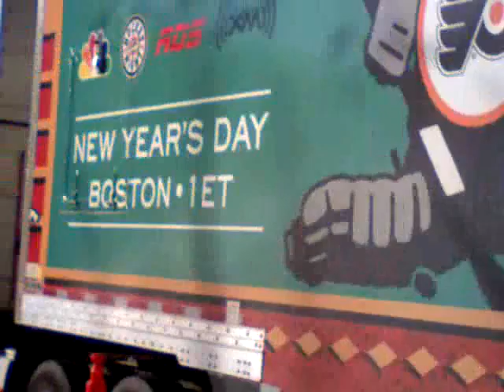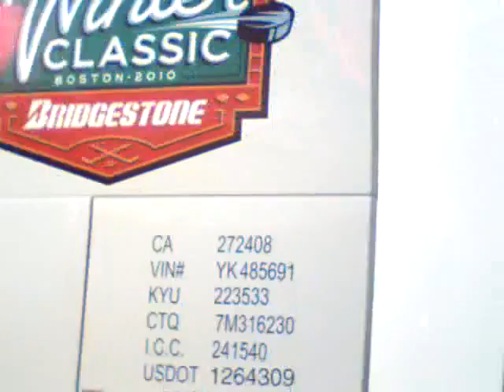00000012.ASF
Winter Classic truck